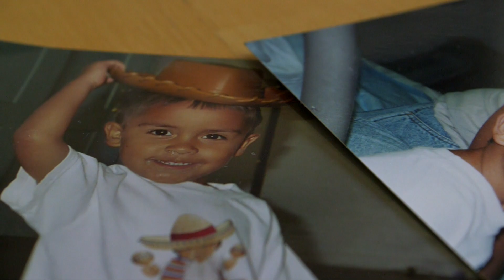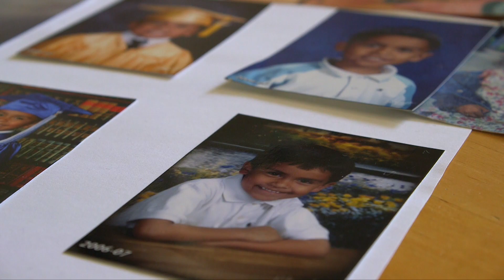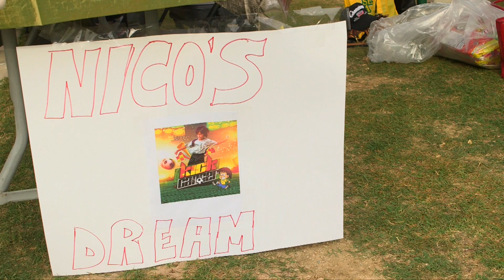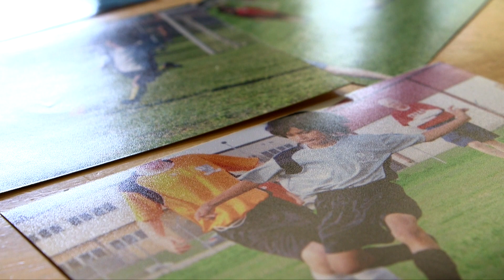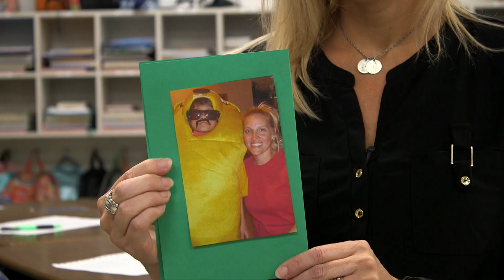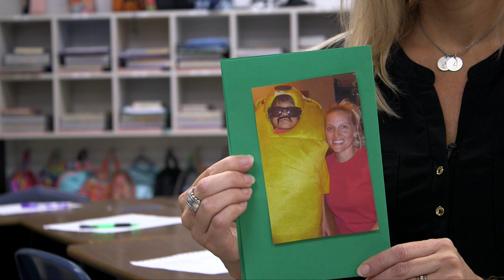NICO'S DREAM 2018 "Life & Soccer"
Nico's legacy lives on through Nico’s Dream and the annual Kick Childhood Cancer Soccer Camp. We invite you to view this short video about Nico, his impact, and how we continue our fight to end childhood cancers.

Be part of Nico’s Dream by donating to the Big Give on March 28, 2019 or by visiting